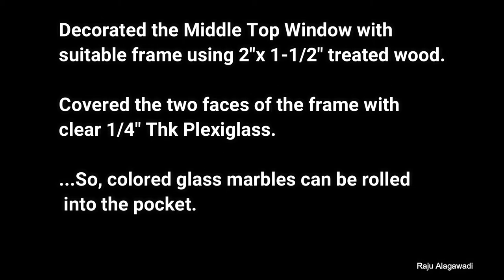Creative Bamboo Sliding Privacy Door I DIY I Home Project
Everything started after seeing Bamboo mats! that led to build this creative privacy sliding door!
We built a 6 feet tall and 5 feet wide, using just the basic tools! at a reasonable cost. it was a FUN project indeed.